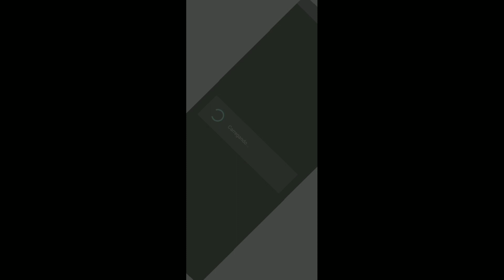Pou Pet Virtual Diversão garantida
jogando pou pet virtual game gente hoje nos divertimos muito jogando varios games que tem no pou, esse gamer e muito legal e divertido